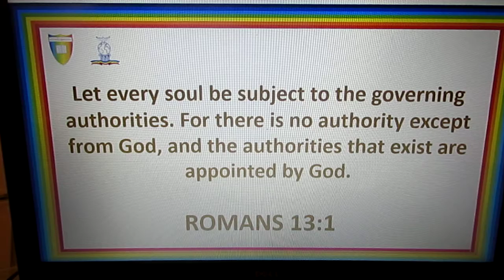ROMANS 13:1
Let every soul be subject to the governing authorities. For there is no authority except from God, and the authorities that exist are appointed by God.

ACCOUNT DETAILS BELOW:
NAME: LLOYDS BANK
SORT CODE: 30-93-50
ACCOUNT NUMBER: 30305960
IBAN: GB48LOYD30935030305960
BIC: LOYDGB21249